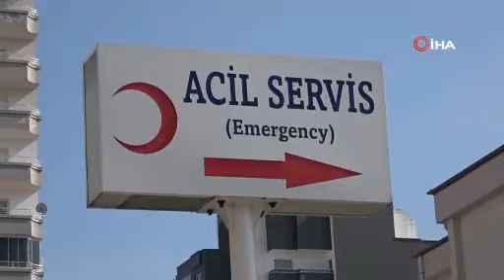Mersin'de balkona götürüp 'seni buradan atarım' diyen kocasını bıçakladı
Mersin'de 2 çocuk annesi kadın, çıkan tartışmada daha önce ayrılıp tekrar barıştığı kocasını bıçakladı.

Olay, Erdemli ilçesinde bağlı Merkez Mahallesi'nde bir evde meydana geldi. İddiaya göre, 2 çocukları bulunan S.D. (33) ve A.S.(31) arasında tartışma çıktı. Çıkan tartışmada S.D., eşi A.S'yi darp etti. Bu sırada A.S., evde bulduğu bıçağı eline geçirerek kocası S.D'yi sol göğsünden bıçakladı. Komşuların haber vermesi üzerine olay yerine sağlık ve polis ekipleri sevk edildi. Yaralı koca ambulansla Mersin Üniversitesi Tıp Fakültesi Hastanesi'ne sevk edildi. Şüpheli kadın ise polis tarafından gözaltına alındı.
Emniyette işlemleri tamamlanan kadın, Erdemli Adliyesine sevk edildi. Şüpheli kadın, çıkarıldığı mahkemece tutuklandı. Tutuklanan kadının mahkemedeki ifadesinde, kocasının alkol aldığını ve kafasına vurup saçından çekerek balkona götürdüğünü ve kendisini balkondan atmakla tehdit ettiğini söylediği öğrenildi.
Çiftin 1 yıl önce resmi olarak ayrıldığı ancak 3 ay önce tekrar barıştığı belirtildi.